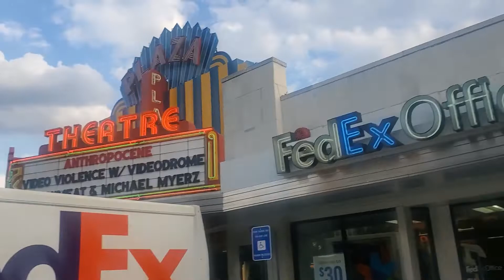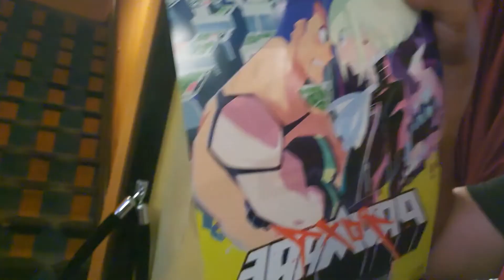Watched PROMARE by Studio Trigger. Amazing Movie, Go Watch It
My new mixtape ‘Finding an Exit’ is now available. Check it out

Watched PROMARE by Studio Trigger. Amazing Movie, Go Watch It anime review reaction first impressions vlog